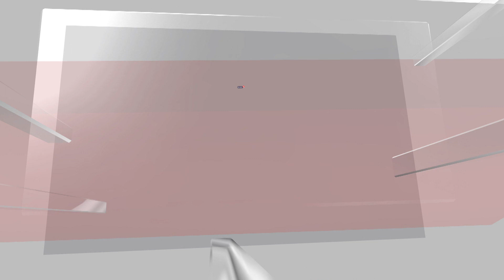Benjamin Netanyahu | Netanyahu Presents First Official Plan For Post-Conflict Gaza | N18V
Israeli Prime Minister Benjamin Netanyahu has presented a 'day after' plan for Gaza, his first official proposal for when the war in the Hamas-run Palestinian territory ends. As per the plan, Israel would maintain security control over all land west of Jordan, including the occupied West Bank and Gaza - territories where the Palestinians want to create an independent state. The plan also reiterates that  Israel is determined to crush Hamas - a group that has deep roots in Palestinian society.